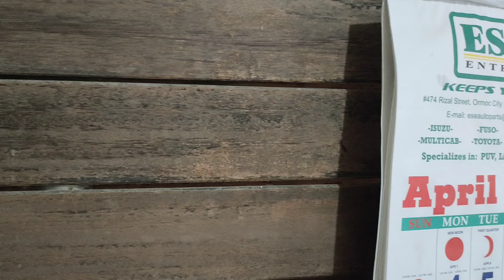[Weekend vlog] Rainy Sunday at b-house | #45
Hello! It's me Merce 🥰

There's a Tropical storm named Agaton according by the DOST PAG-ASA. Stay safe everyone.

Today is Palm Sunday.

Thank you for your time on watching my video.

Credit to the audio owner. Please let me use your audio. Thank you. God bless us.